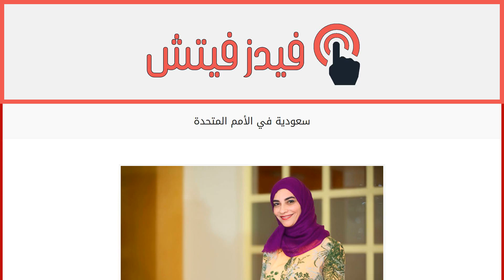سعودية في الأمم المتحدة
إقراألمقال كاملا :
مع نخبة من علماء العالم تلقت عضو مجلس الشورى السعودي الدكتورة حياة سندي دعوة من الأمين العام للأمم المتحدة بان كي مون للانضمام لعضوية المجلس الاستشاري العلمي للأمين العام. وفي حديث صحافي لفتت سندي إلى أهمية دخول المملكة في عضوية هذا المجلس، مشيرةً إلى أنّ من الأدوار التي ستؤديها في إطاره تقديم الاستشارات في ما يتعلّق بالابتكارات العلمية التي تحتاج إليها الحياة البشرية وتسخير العلم في خدمة ذلك وأضافت أن اختيار أعضاء المجلس الاستشاري العلمي للأمين العام للأمم المتحدة جاء بناء على اختيار مندوبين من جميع دول العالم.